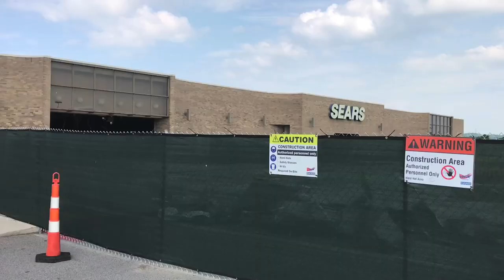Sears Demolition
Sears at Grand Central Mall in Vienna, West Virginia.

Store closure was announced in September 2018. Store closed December 2018. Demolition began mid-May 2019 and is expected to take six weeks to complete. The area is being developed into a walkable area similar to Easton Town Center.